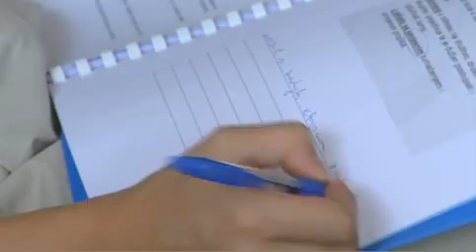Instrument for pre-accession assistance (IPA)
European Commission - Enlargement - Videos